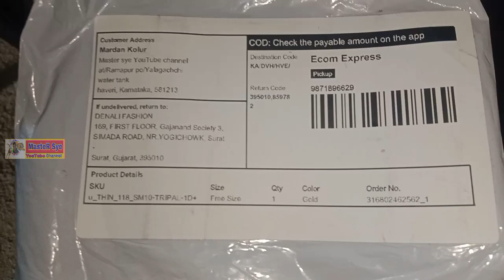Jewellery Unboxing Video